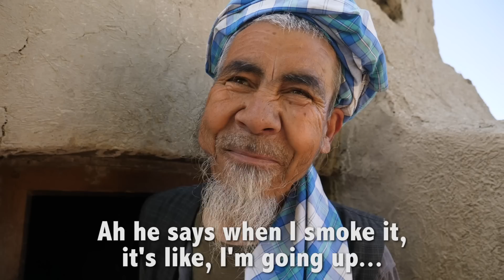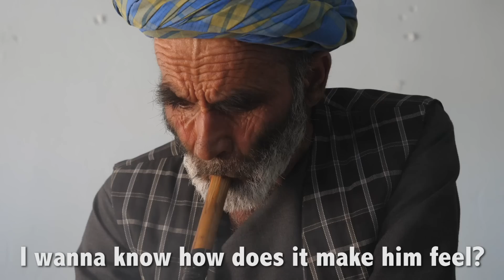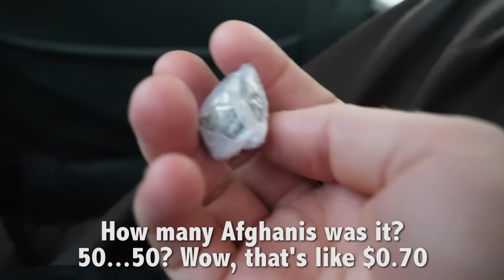How Afghanistan Gets High (Growing Their Own Hash)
The country of Afghanistan is world-renowned for its hash - or the purest form of cannabis.   In fact, it's believed that hash originated in this country (Afghan hash) and even today, it's the world's largest exporter.  Some people even say that Afghanistan is synonymous with hash.

I wanted to dive deep into the hash culture of Afghanistan, so my friend and I went to the Balkh province and this is what we discovered.

Would you ever try hash?